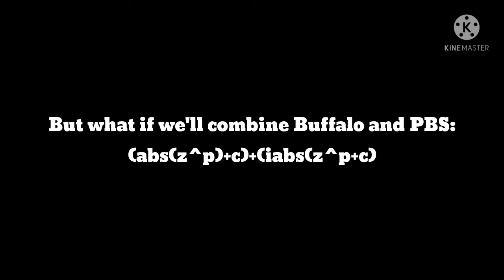(Really) Crazy Mandelbrot set variations #3 [EPILEPSY WARNING]